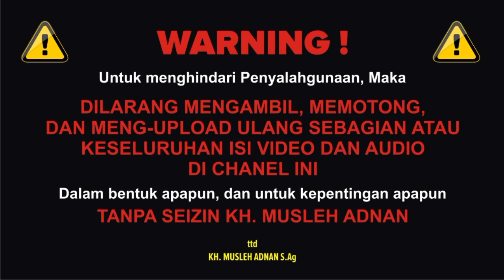KH Musleh Adnan 2022 | Milad Ke 5 Majelis Sholawat Syauqul Muhibbin PP. Nuruddhalam Ganding Sumenep